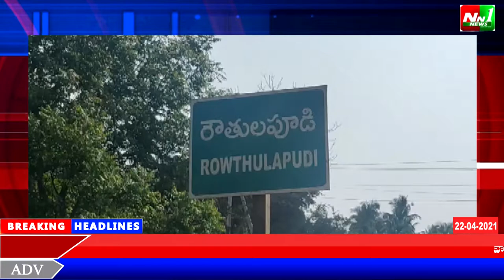తూర్పుగోదావరి జిల్లా.రౌతులపూడి గ్రామంలో గల యూటీఎఫ్ ఆధ్వర్యంలో 11 పిఆర్సి అమలు చేయాలని ధర్నా.